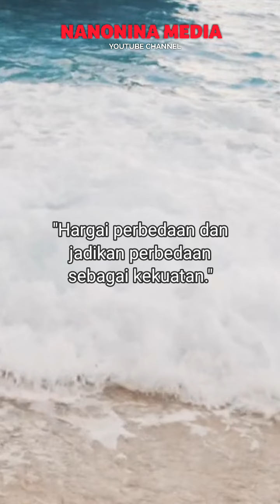Nasehat untuk Suami Istri Tentang Perbedaan